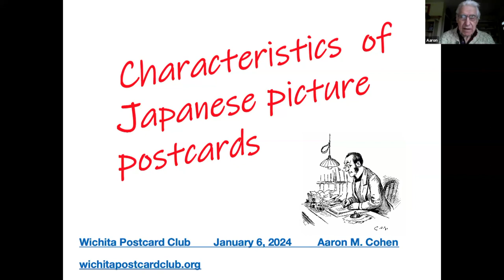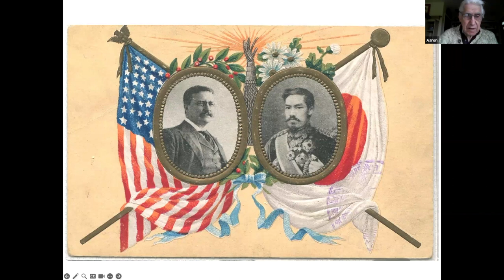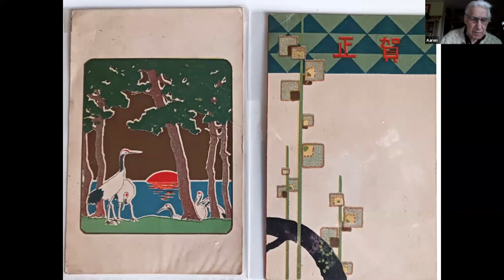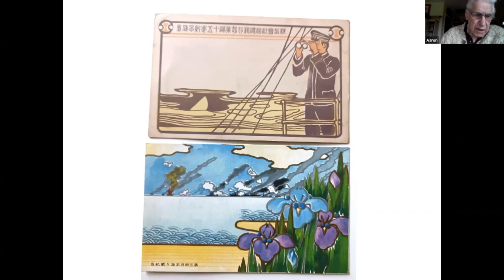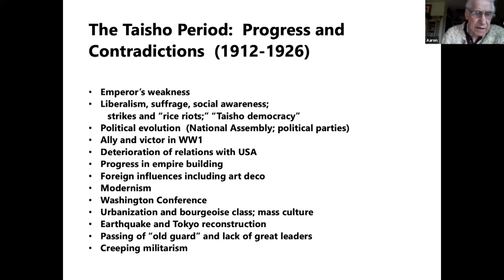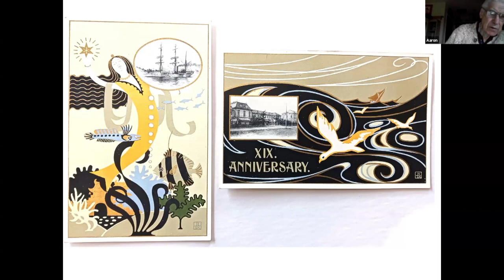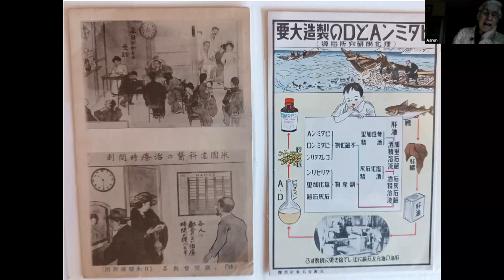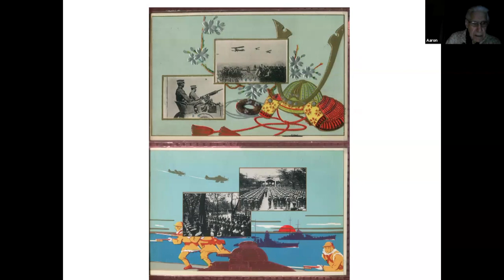Characteristics of Japanese Picture Postcards by Aaron Cohen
In the "Characteristics of Japanese Picture Postcards" video by Aaron Cohen, the speaker explores the cultural depth behind various Japanese picture postcard images that may be puzzling to those less familiar with Japanese folklore. One such example is a New Year's card depicting an elderly couple, one raking and the other sweeping, which in Japanese mythology signifies an aged married couple, with the woman symbolically clearing out the old and the man ushering in new fortune. Cohen invites viewers with Japanese cards in their collections to contact him for explanations of confusing images or unfamiliar writing. Additionally, he highlights the educational and propagandistic purposes that many Japanese picture postcards served besides being tourist souvenirs. In an exciting discovery, Cohen shares two unusual postcards from his collection: the first, a philosophical question written on a tree trunk postcard from 1903 that was later banned due to the suicide of its author; and the second, an itinerant storyteller's card with multiple sheets and a sliding window, used to tell children stories about Hitler and Mussolini during pre-war Japan

We are including a link to Alan Peterson's collection of Japanese postcards on his Flickr account.